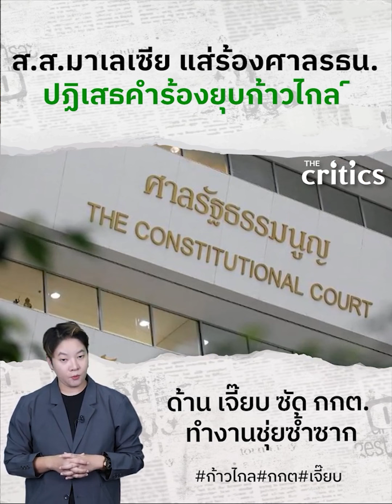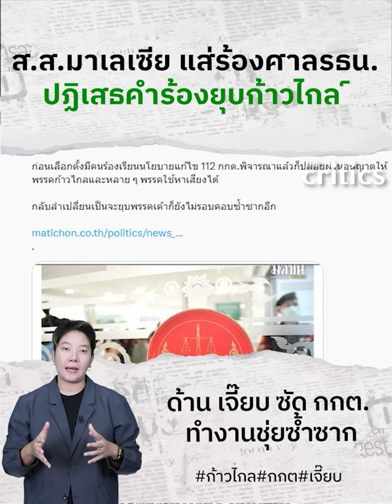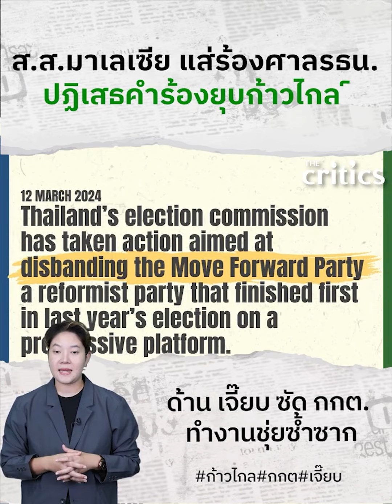บิ๊กโจ๊กพลิกชนะบิ๊กต่อพลาดแพ้ส่อทิ้งลูกน้อง?